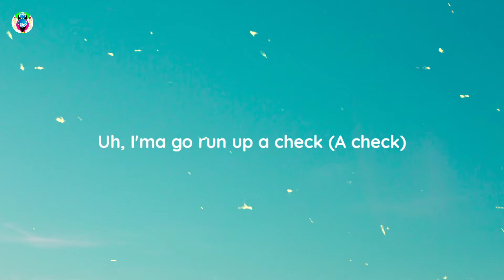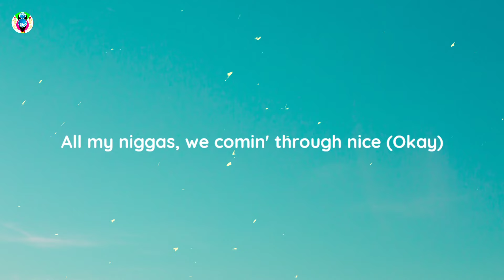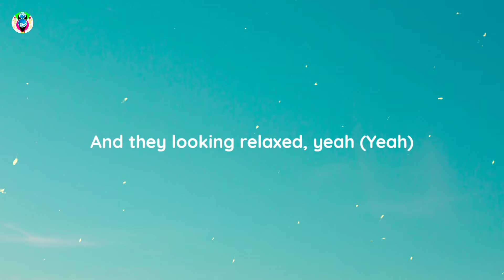Cochise - Hatchback (Lyrics) // That boy sus, get the pump, that's a must, I don't trust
Cochise - Hatchback (Lyrics)

Song

song in Lyrics

✨Lyrics:-)

[Intro]
Turn that bitch up (Turn that bitch up), uh
Bullet!
I been, uh, I been
I been, uh, uh
Uh, uh, uh (Javvi)

[Verse]
Kuwabara (Uh)
Bitch I'm tough
Who he with? Who he with?
Not with us, us, us
That boy, uh, that boy, uh, that boy sus
Get the pump, that's a must, I don't trust
Oh cool, okay, oh cool (Uh)
In Tokyo (Uh), I'm with my ghouls (Uh, uh)
My shooters up (Uh), no Liverpool (Uh)
In Tokyo (Uh), I'm with my ghouls (Uh, uh, uh, uh, uh), okay
Uh, I'ma go run up a check (A check)
Like Akatsuki I’m deep in my set (My set)
That's your bitch, well I'm leaving her wet (Her wet)
That boy broke why he talking 'bout bet? (Get)
I'm getting head and that's it (That's it)
Baby girl better come and correct (Correct)
I just wanna put my foot on they neck (They neck)
Uh, relay
Run it up, replay
She come over my way
Third eye with it, Hiei
Niggas, they mad 'cause I'm stunnin' (Stunt)
Tell that nigga to stop all that frontin' (All that front)
All on IG, she suck in her stomach
Get the bread and it come in abundant
I want twenties, I don't want no hunnids (Hunnids)
Spent a check and another one comin' (Comin')
That boy mad 'cause he getting him nothin' (Him nothin')
Had to wake up and go off on somethin' (For somethin')
Heard you a ho', but I send yo' ass runnin' (Runnin')
How you leaving if you know I'm comin'? (Yeah)
You heard the scream, you started duckin' (Uh)
Pull up to the scene these niggas was buggin' (Uh)
I had a-, uh
Yeah, my pockets is big like my gap (Yeah)
My niggas, they real and they strap (Uh)
My shorty, she slim and she fat (Uh)
I could pull up, just stay where you at (Uh)
Better hope I don't catch where you lay (Uh)
I might put the whole team on my back (Uh)
Everywhere that I go, had to snap (Uh)
Had to sip, yeah, I just had a match (Uh)
Pull on the thing like a hatch (Uh, uh, uh)
I had to get to the racks (Uh, uh)
I had to get me a stack (Uh)
Don't got the time to relax (Uh)
Me and the brothers attached (Uh)
Third eye it fit in a patch (Uh)
I had to fire with the blank (Uh, damn)
Had to wake up and chase to the sack (Uh)
I'm chasing the sack (Okay)
Niggas is mad cause I'm black (Okay)
I give a shit like a-heh (Okay)
All my niggas, we comin' through nice (Okay)
All my niggas we-, nice (Okay)
Everyday built like it's max (Okay)
I had to fuck up the packs (Okay)
Yeah, I'm sipping that packs (Okay)
Heard these niggas they acting like uh, yeah (Yeah)
And these niggas they lacks, yeah (Yeah)
And they looking relaxed, yeah (Yeah)
Yeah, and these niggas they loving the light, they black
[inaudible] (Yeah)

[Outro]
(Javvi, you went crazy on this one)

Lyric video for "Hatchback" by Cochise